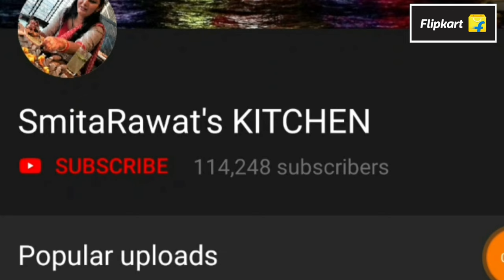छोटी छोटी चीजे जो Budget मे संवारे किचन और घर|Affordable Flipkart Home improvement Haul *Rs 99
Affordable Flipkart Home improvement  Haul *Starts Rs99 |
Renovate and recharge your home with your favorite  home improvement range from our extensive
selection

My Flipkart Shopping Haul | Kitchen, starting Rs 99 😱 Flipkart

FOR BEST KITCHEN AND HOUSEHOLD PRODUCTS CHECK THE LINK
खरीदने से पहले एक बार जरूर सोचें [Think before you buy] How To Select Basic Home Items |
किचन के इन सामान को भुलकर भी न खरीदें|Don't Buy These Kitchen Products|Kitchen Organization Mistakes Don't Buy these KITCHEN ORGANIZERS || More Than 20 Kitchen Organizers || Honest ReviewDon't Buy These Products |बिल्कुल मत खरीदना रसोई के ये सामान, Don't Buy these Kitchen Items,कहीं पछताना ना पड़े
 Tips To Buy Home And Kitchen Essentials
Flipkart shopping haul,FLIPKART HAUL,flipkartshippong for home,flip kart product rs 99,best product for home and kitchen,smitarawatsKITCHEN,FLIPKART 2022 HAUL,RS 99 PRODUCTS ON FLIPKART,BEST HOME AND KITCHEN UTILITY PRODUCTS,HOMEORGNISATION,HOMEIMPROVEMENT PRODUCT ON FLIPKART